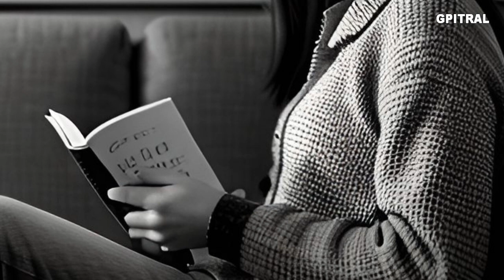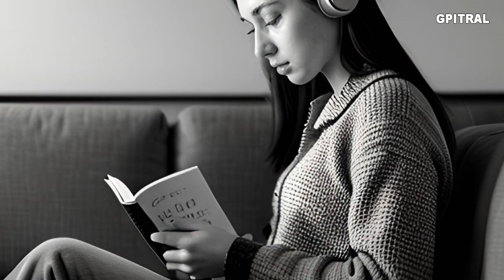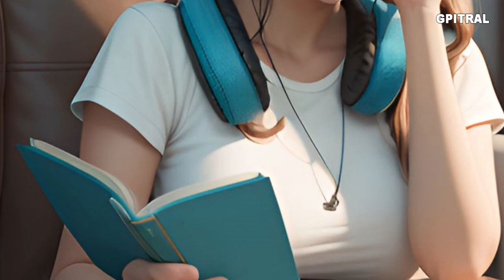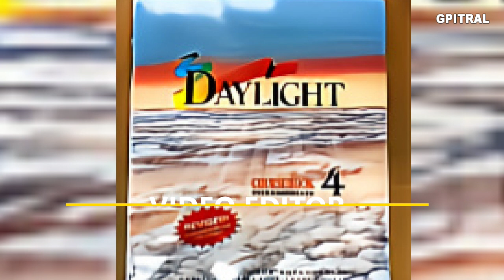Daylight 4 by John Boukouvalas Intermediate course-book Learning English Educational ebook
Daylight 4 by John Boukouvalas Intermediate course-book
Learning English Educational ebook.
Listening is recognized as being an important factor in their education. Studies on the communicative activities of these students show that results of the studies on the other age groups also apply to this particular population, with a majority of these students‟ daily communication time spent in the activity of listening.
Listening well will lead to more retention of important information such as content material or instructions about assignments, leading to higher academic performance. The same argument may be expressed conversely; poor listening behaviors lead to negative academic performance. Beyond the academic realm, later in their lives poor listening can lead to numerous negative consequences, including physical, psychological, and monetary loss. Listening is a communicative skill that is vital for students, not only in their present academic work, but also in their future lives.
While subtitles are considered a primary learning support tool for people who cannot understand video narration in foreign languages, recent advancements in artificial intelligence (AI) technologies have played a pivotal role in automatic subtitling on online video platforms such as YouTube.
Subtitles provide a textual translation of a video's dialogue. Traditionally, subtitles assume the viewer can hear the audio but cannot understand the language. The exception to this is subtitles for the D/deaf and hard of hearing, which assume the viewer cannot hear the audio or understand the language.
Because we naturally read text that appears on a screen, using captions and subtitles can help boost literacy skills in a fun and engaging way.
Reading subtitles while you listen to audio can help you do that eye-ear training. Subtitles also help us learn English by: Increasing reading speed and comprehension. Increasing familiarity with vocabulary and the sounds of a language.
Subtitles promote improved retention, accessibility, better comprehension, and cultural exposure, she said. 'In my opinion, these all have a positive impact on the viewer experience. ' However, the TikTok trend in which viewers claim they 'can't hear without the subtitles on' suggests they are less able to multitask.
When you learn a new language, it's important to get a lot of exposure to it. One of the best ways to do this is by watching movies and TV shows in your target language. In general, it's better for you to watch foreign-language videos with subtitles, rather than without them.
You may also find it difficult to hear dialogue over the musical score and special effects. Using subtitles allows your brain to connect sounds with written words, improving your speech comprehension. That also reduces the amount of energy your brain uses to hear.
 We all need subtitles !
In the name of Fair Use and Creativity I uploaded these videos only for Educational Purpose, that is Learning English with litterature and synchronised Subtitled on Screen... I do believe that listening to these wonderful texts is a unique communication and in addition to that I do respect writers, actors, performers, producers, publishers... This account has no intention to infringe copyrights.